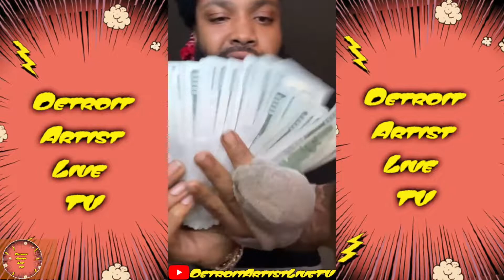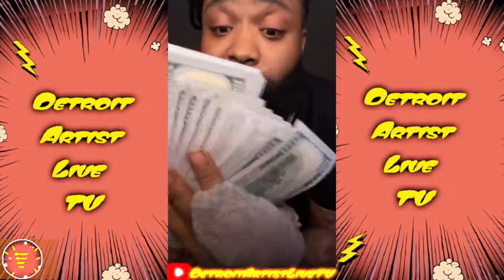Sada Baby 🏄‍♀️ Say Keep His Name Out Your Mouth He Doesn't Kare Who You Tied In With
$AkibeelGadreel

Go Follow sadababy Instagram